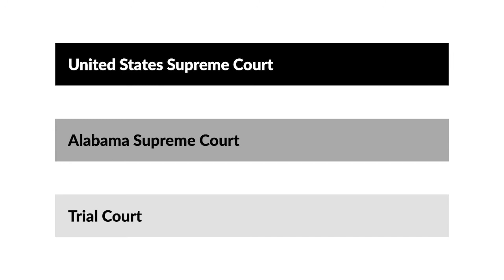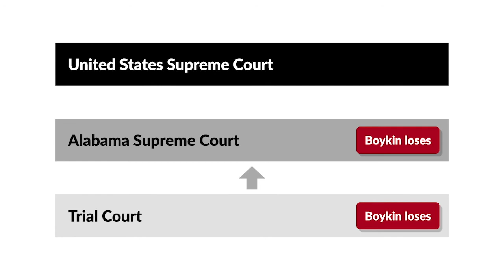Boykin v. Alabama Case Brief Summary | Law Case Explained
Boykin v. Alabama | 395 U.S. 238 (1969)

If a criminal defendant enters a guilty plea, negating the need to prove the defendant’s guilt, then constitutional procedural safeguards, such as the right to a jury trial and to confront accusers, are ineffective. In Boykin versus Alabama, we explore whether there is still some constitutional protection in the form of a due process requirement that guilty pleas be made with awareness of their implications.

Twenty-seven-year-old Alabama resident Edward Boykin was indicted for five counts of common-law robbery, an offense punishable by death under Alabama law. At his arraignment, Boykin, represented by court-appointed counsel, pleaded guilty to all five indictments. The judge accepted the guilty plea without confirming on the record that Boykin understood his rights and the consequences of his plea.

In a trial solely to determine Boykin’s punishment, a jury sentenced Boykin to death. This triggered an automatic appeal to the Alabama Supreme Court, which, on its own motion, considered whether the trial judge’s acceptance of Boykin’s guilty plea satisfied due process. Although the Alabama Supreme Court affirmed Boykin’s sentence, three justices dissented on the ground that the trial record failed to show that Boykin’s guilty plea was voluntary and knowing. The United States Supreme Court granted cert.

Want more details on this case? Get the rule of law, issues, holding and reasonings, and more case facts

Have Questions about this Case? Submit your questions and get answers from a real attorney